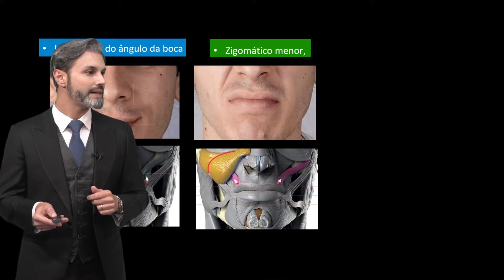Chamada Face Anatomy Online - Dra Eliandre Palermo e Dr André Braz